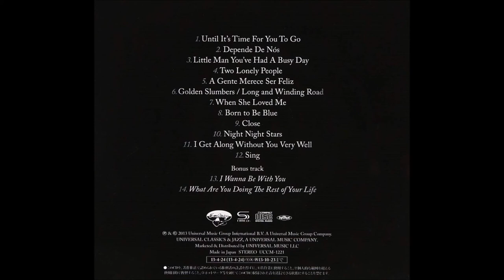Jane Monheit - Until It’s Time For You To Go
Lyrics: Buffy Sainte-Marie
Year: 1965
Original: Buffy Sainte-Marie
Released: The Heart of the Matter Album April 16, 2013

You’re not a dream
You’re not an angel
You’re a man
I’m not a queen
We’ll make a space
In the live
That we planed
And here we’ll stay
Until it’s time for you to go

Yes we’re different
Worlds apart
We’re not the same
We laughed and played
At the start
Like in a game
You could’ve stayed outside my heart
But in you came
And here you’ll stay

Don’t ask how
Don’t ask forever

Has no beginning
And no end
I was an oak
Now I’m a willow
Now I’m condemned
And though I’ll never ever in my life
See you again
Still I’ll stay

Don’t ask how
Don’t ask forever

Has no beginning
And no end
Now I’m condemned
See you again
Still I’ll stay